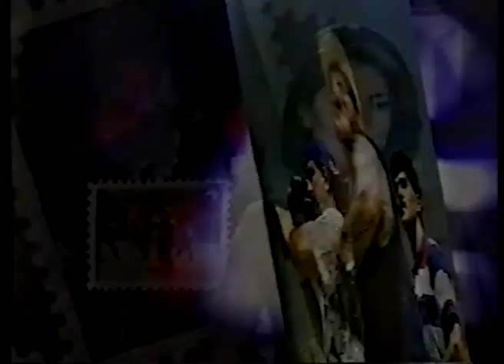ميشال المر 1998 مع زافين بمناسبة اول انتخابات بلدية بعد الحرب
دولة الرئيس ميشال المر (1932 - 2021) في لقاء عشية اول انتخابات بلدية بعد الحرب عام 1998